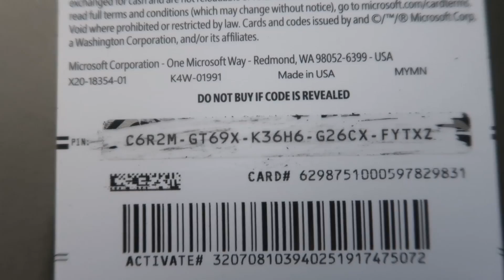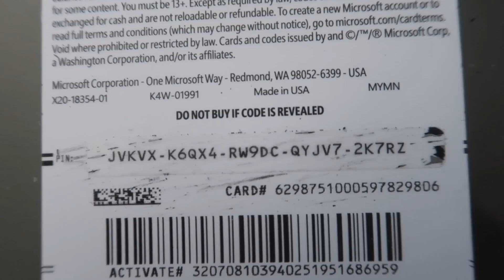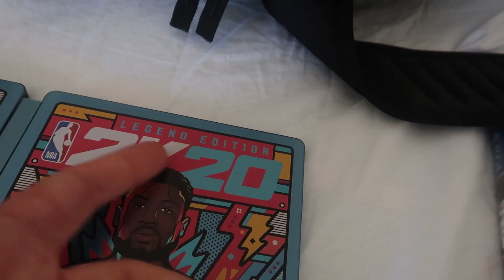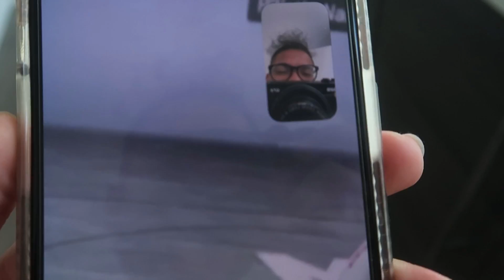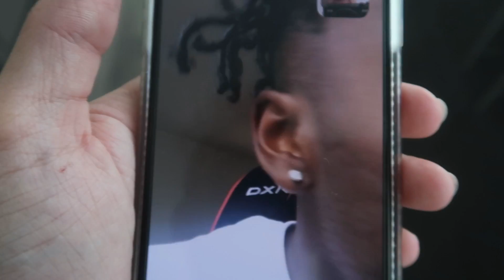MY LITTLE BROTHER'S FIRST TIME PLAYING NBA 2K20!! *HILARIOUS* FT. P2ISTHENAME (IM BACK TO 2K?)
50K LIKES FOR MYPARK GAMEPLAY FROM MY LITTLE BROTHER LIKE THE OLD TIMES.!!!

[Playlist Specific Hashtag]

[Video Title]
[Video URL]